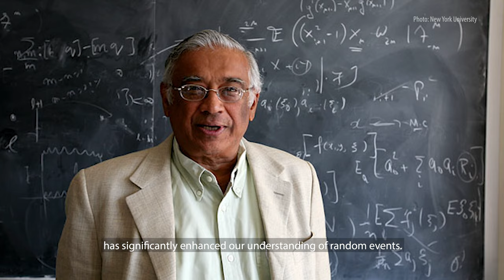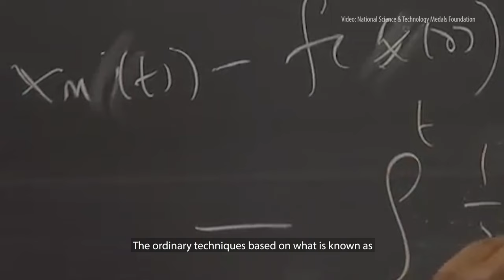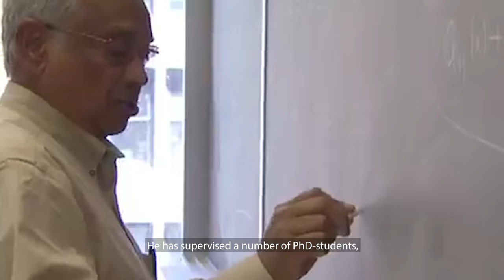Srinivasa S. R. Varadhan - Who is he and what has he done?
Srinivasa S. R. Varadhan is the 2007 Abel Prize Laureate and received the Abel Prize "for his fundamental contributions to probability theory and in particular for creating a unified theory of large deviations."
This video was made in connection with the event "What remains to be discovered?" in 2019 - A conversation between Laureates from the Abel Prize, the Kavli Prize and The Holberg Prize hosted by the University of Bergen.